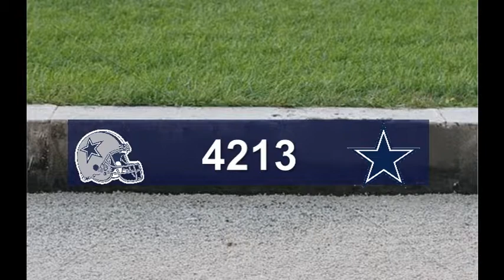DALLAS Curb Painting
Video Ad done for DALLAS Curb Painting